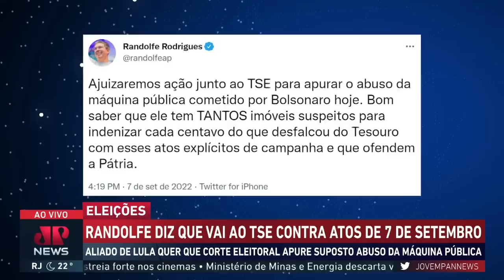Randolfe vai ao TSE contra Bolsonaro e os atos de 7 de Setembro